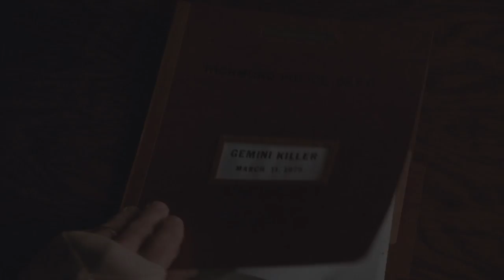Director from the Saw series shares his Top 5 Horror Movies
Blood. Knives. Crucifixes. Director from the Saw series and Executive Producer of Crow’s Blood, Darren Lynn Bousman, tells us his Top 5 Horror films.